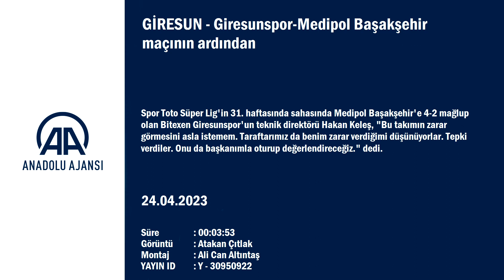Hakan Keleş ve Erdinç Sözer'in Bitexen Giresunspor - Başakşehir maçı sonrası basın toplantıları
Bitexen Giresunspor'un teknik direktörü Hakan Keleş'in açıklamaları - Medipol Başakşehir Teknik Sorumlusu Erdinç Sözer'in açıklamaları
- Giresunspor-Medipol Başakşehir maçının ardından
- Bitexen Giresunspor Teknik Direktörü Hakan Keleş:
- "Bu takımın zarar görmesini asla istemem. Taraftarımız da benim zarar verdiğimi düşünüyorlar. Tepki verdiler. Onu da başkanımla oturup değerlendireceğiz"
- Medipol Başakşehir Teknik Sorumlusu Erdinç Sözer:
- "Deplasmanda kazanamıyorduk. Bugünkü galibiyet bizim için çok değerli ve önemli"
GİRESUN (AA) - Spor Toto Süper Lig'in 31. haftasında sahasında Medipol Başakşehir'e 4-2 mağlup olan Bitexen Giresunspor'un teknik direktörü Hakan Keleş, "Bu takımın zarar görmesini asla istemem. Taraftarımız da benim zarar verdiğimi düşünüyorlar. Tepki verdiler. Onu da başkanımla oturup değerlendireceğiz." dedi.
Keleş, karşılaşma sonrası düzenlediği basın toplantısında, kazanmaları durumunda avantaj elde edecekleri bir karşılaşmayı kaybettiklerini söyledi.
Oyuna iyi başladıklarına vurgu yapan Keleş,"Ancak rakibimizin her geldiği gol oldu. Biz çok kaçırdık. İlk yarı 4-0 bitti." diye konuştu.
Karşılaşmanın kırılma anının kaleci Onurcan Piri'nin yediği hatalı gol sonrası taraftarın verdiği tepki olduğunu savunan Keleş, "Bu takımın kaptanı hatalı gol yiyebilir. Taraftarın oyunculara tepki vermesi beni çok üzdü. Hiç beklemiyordum böyle bir şey. Önümüzde final maçlarımız var. Buna rağmen bu tepkiler beni üzdü." diye konuştu.
Keleş, ikinci yarıda daha iyi mücadele ettiklerini, maçı çevirebilecekleri fırsatlar da yakaladıklarını dile getirerek, şöyle devam etti:
"İkinci yarı inanılmazdı. Attığımız goller, direkten dönen toplarımız, kaçırdığımız pozisyonlar vardı. İnanılmaz bir ikinci yarı oynadık. Sahada oyuncularım çok mücadele etti. Her şeyleriyle mücadele etti. Bu oyuncular bunları hak etmiyor. Ben neler çektiklerini biliyorum. Çok sorunlarımız var. Buna rağmen sahada ikinci yarı çok büyük mücadele vardı, teşekkür ediyorum, onların canı sağ olsun. Bu takımı ligde tutacaklarına inanıyorum." değerlendirmesinde bulundu.
Giresunspor taraftarlarının verdiği tepkilerin kendisini üzdüğünü vurgulayan Keleş,"Bu takımı buralara getirdik. Nereden nereye getirdik. Bu takımın zarar görmesini asla istemem. Taraftarımız da benim zarar verdiğimi düşünüyor. Tepki verdiler. Onu da başkanımla oturup değerlendireceğiz. Bakacağız duruma göre." şeklinde konuştu.

- Medipol Başakşehir cephesi
Medipol Başakşehir Teknik Sorumlusu Erdinç Sözer ise Giresunspor'un agresif bir oyun sergilediğini söyledi:
Maçın iki farklı hikayesi olduğunu aktaran Sözer, "İlk yarı çok güzel bir deplasman maçı yaptık. Gol pozisyonları bulduğumuz bir oyun oldu. Çok güzel gollerle ilk yarıyı 4-0 geçtik. İkinci yarıda Giresunspor'un agresif olacağını biliyorduk. İkinci yarıda çok top kaybettik. 5. golü atmamız gerekiyordu ama sonuçta bizim için çok önemli bir galibiyet oldu. Deplasmanda kazanamıyorduk. Bugünkü galibiyet bizim için çok değerli ve önemli." ifadelerini kullandı.